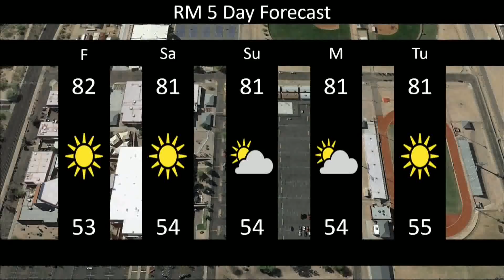Announcements for 11/2/18